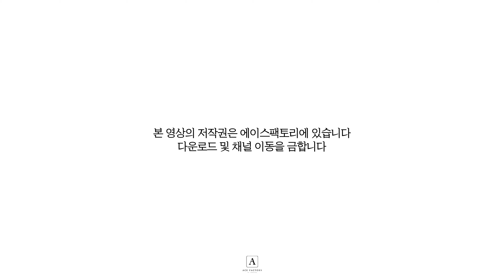Ace Time📹 | 이규형 '라켓소년단' ➡슬기로운 특별출연🐮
🐮규형의 라켓소년단🏸
특별출연 비하인드💕